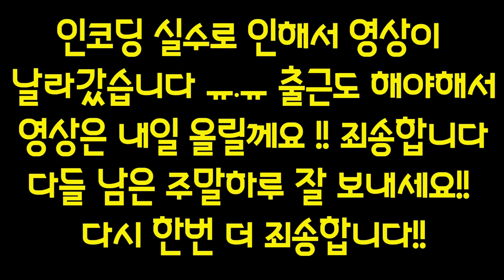오늘 영상은 쉽니다.. 죄송합니다 ㅠㅠ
인코딩하다가 실수로 삭제가 되었네요;; 복구 해야하는데 시간이 출근을 해야해서 내일 영상 다시 올리겠습니다!! 다시 한번 더 죄송합니다!!
남은 주말하루 다들 잘보내세요!!